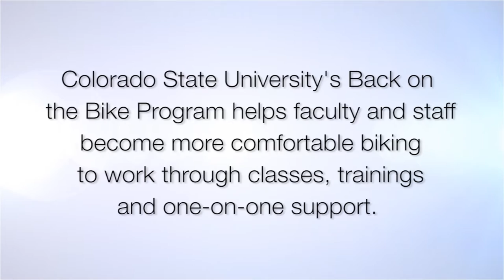CSU Walk and Wheel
CSU received a Walk and Wheel grant to create a program to help faculty and staff become more comfortable riding a bike to work. This program will help CSU employees 50+ years, assess their health, tune up their bike, get safety gear, and learn tricks to travel in traffic. In addition, it'll help them overcome safety or comfort obstacles through personalized travel training. This video shows how the program promotes healthy lifestyles for faculty and staff, and provides the resources and support to more efficiently commute to work.